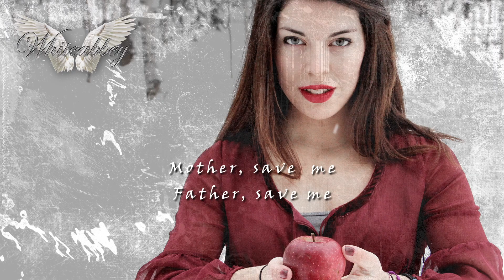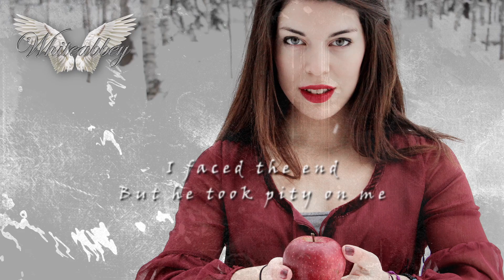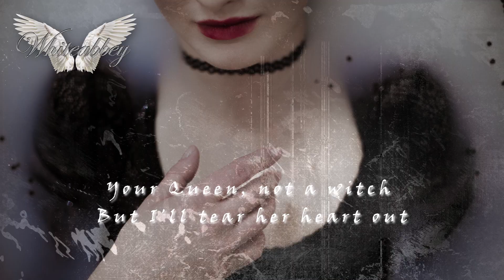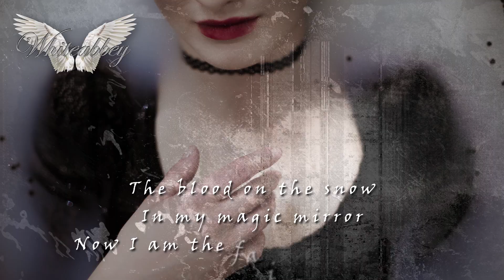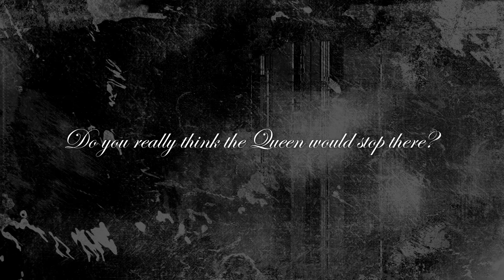Whiteabbey - Trilogy, based on the fairy tale of Snow White (official lyric video)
Whiteabbey - Trilogy

1. Snow
2. Mirror
3. Queen

Tamara Bouwhuis - vocals
Stevie McLaughlin - vocals & guitar
Steve Moore - bass & guitar
Ruddiger Spree - drums

Narration by Graham McNulty